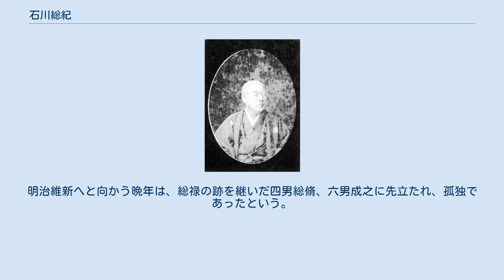石川総紀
石川 総紀（いしかわ ふさのり）は、伊勢亀山藩の第8代藩主。
伊勢亀山藩石川家13代。
 文化12年11月13日（1815年12月13日）、旗本（大島石川家）石川総登の次男として江戸で生まれる。
天保4年1月8日（1833年2月27日）第7代藩主石川総安が死去したが嫡男総禄が未だ幼年であったため喪を発せず、総紀を養嗣子とする届け出を行い許可を得、漸く2月13日（4月2日）に喪を発した。
総紀は4月4日（5月22日）家督を相続、総佐の娘阿豊を正室とし、同嫡男総禄を養子とした。
天保5年（1834年）に従五位下、日向守に叙位・任官する。
 天保7年（1836年）、仙石騒動・竹島事件により、老中辞任の上永蟄居を命じられた松平康任の腹心を幕命により預かる。
翌天保8年8月13日（1837年9月12日）、亀山は大暴風雨に襲われ、甚大な被害を受けると共に大飢饉をもたらした（天保の大飢饉）。
「鈴鹿郡野史」によれば、1日に最大で36名の死者があり、月に10名内外が路傍で餓死し、家屋内で餓死や病死した者が100名内外いたと記録されている。
総紀は領内の状況に鑑み、速やかに蔵米4千石を窮民に与え、さらに米3千石を豪農巨商に貸し付け廉価販売を行わせ米価高騰を防いだ。
藩主の意を汲み、高録家臣も自家蔵米・軍用米のほとんどを貧民や下級藩士に対して分け与えたと伝えられる。
自藩ばかりでなく支藩常陸下館藩の窮状は更にひどく、下館藩の年間収入の3割強を亀山藩は本藩として支援せざるを得ず、亀山藩では財政対策として藩士家禄に応じ17%から25%を求荒費として徴した。
 飢饉に対する総紀の対応を幕府は高く評価し、嘉永2年（1849年）総紀を老中に推薦する旨の申し入れがあった。
総紀は大いに喜び老中就任を望んだが、亀山より奉行佐藤四兵衛が江戸に赴き、藩財政窮乏の中老中就任は老中として国事に専念できず、藩主として危急存亡の状態にある藩の維持もできなくなると説き、総紀の想いを断念させた。
江戸詰め家臣は総紀の老中就任推薦を喜び、就任を引き留めようとする国許藩士と総紀との面談をはばもうとした。
なお、過去からの財政難に加え、飢饉対策・支藩支援により藩債発行残高は33万両に達していた。
これに対して藩収入は金額にして6万両（年米高6万俵）、藩債利息7歩（2万3千両）・家臣俸米3万4千5百両、差し引き2千5百両の中で諸経費支払いを行う状況にあったとされる（なお、幕末時実際の石高は8万4千石（8万4千両）とする資料もある）。
後日、総紀が国許入りした際、佐藤四兵衛は藩内大目付の不正に連座し職を免ぜられた。
 嘉永6年5月7日（1853年6月13日）、家督を養子の総禄に譲り隠居するが、なおも藩政の実権は握り続けた。
総禄は家老近藤織部と共に勤皇派の黒田孝富等を登用したが、総禄死去後の文久3年（1863年）、総紀は近藤・黒田等勤皇派を蟄居させ、家老佐治亘理を中心に保守派に藩政執らせた。
明治維新へと向かう晩年は、総禄の跡を継いだ四男総脩、六男成之に先立たれ、孤独であったという。
明治19年（1886年）11月1日に東京で死去、享年72。